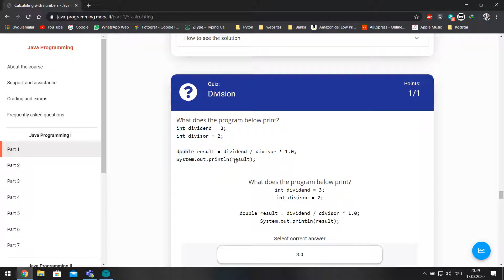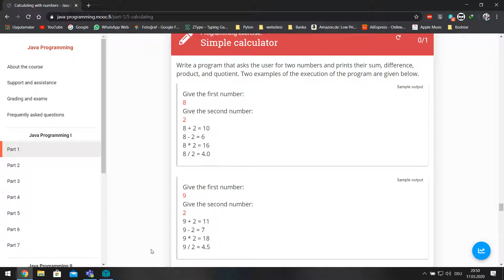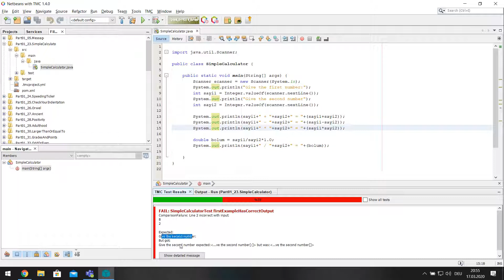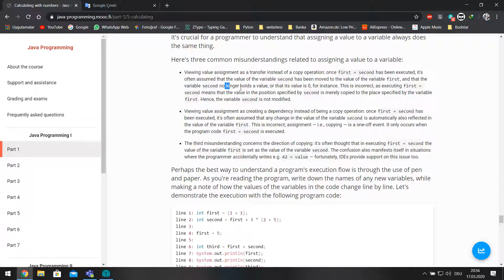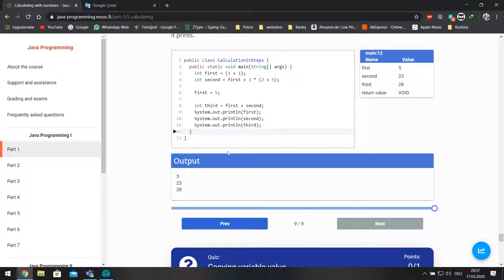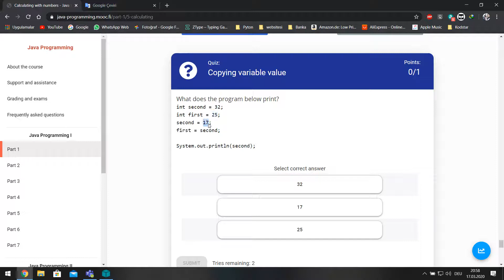5 - Java ögreniyorum geliyon mu?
kisa oldu ama np

sondaki kod yine yanlis, söyle olacak ;

System.out.println("Give the first number:");
        int sayi1 = Integer.valueOf(scanner.nextLine());
        System.out.println("Give the second number:");
        int sayi2 = Integer.valueOf(scanner.nextLine());

        System.out.println(sayi1+" + "+sayi2+" = "+(sayi1+sayi2));
        System.out.println(sayi1+" - "+sayi2+" = "+(sayi1-sayi2));
        System.out.println(sayi1+" * "+sayi2+" = "+(sayi1*sayi2));

        double bolum = (double)sayi1/sayi2;
        System.out.println(sayi1+" / "+sayi2+" = "+(bolum));